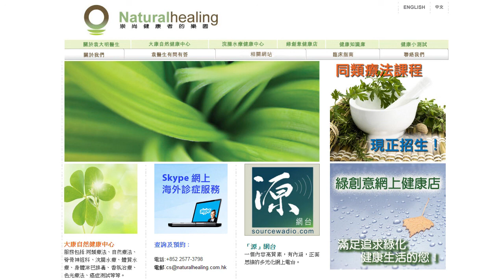《自然療法與你》EP098 同類療法的療癒個案(5)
今集袁醫生和Diana繼續同大家分享Dr. James Compton Burnett使用同類療劑治好病人的案例，這些療癒病例也是Dr. Burnett轉變成為同類療法醫生的其中幾個原因。
有關書籍：50 Reasons for Being a Homoeopath